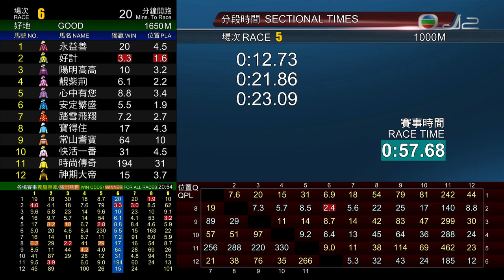南區寶 (D149) 波健士 22/04/2020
22/04/2020 跑馬地 (場次597)
第四班 - 1000米 - (60-40) - 蝴蝶花讓賽
場地狀況 :  好地
賽道 :  草地 - "C+3" 賽道
騎師 :  波健士